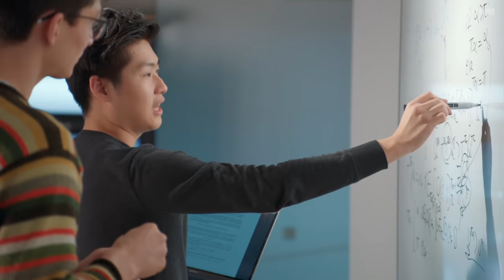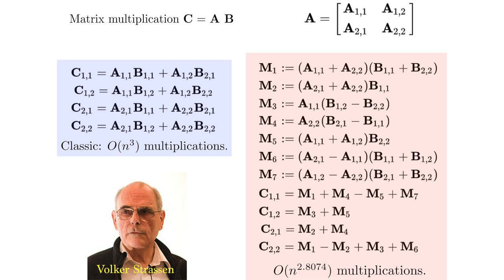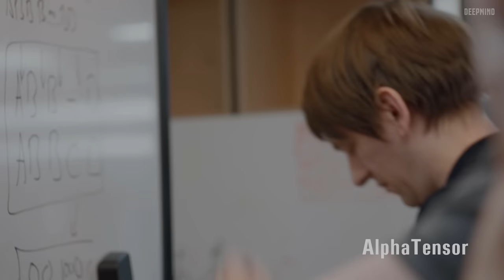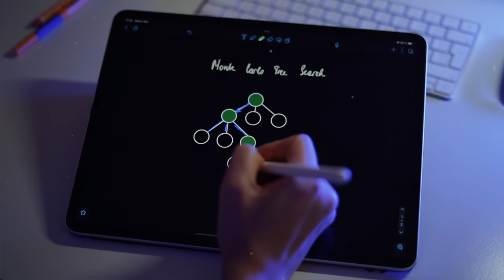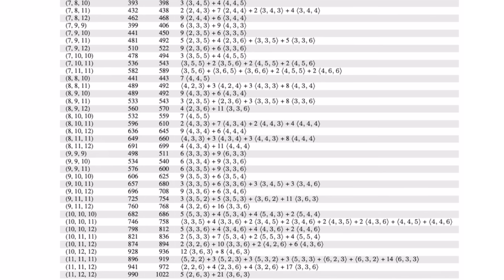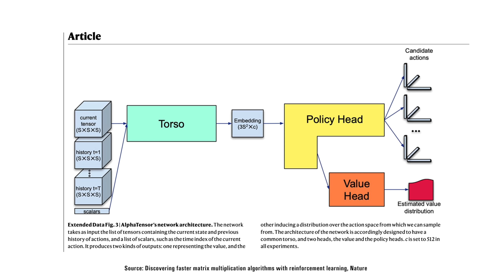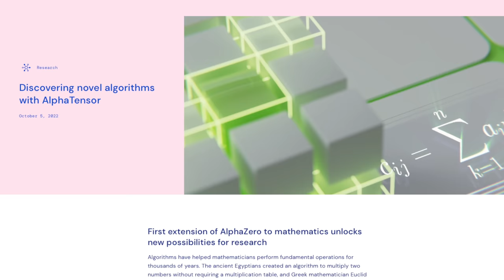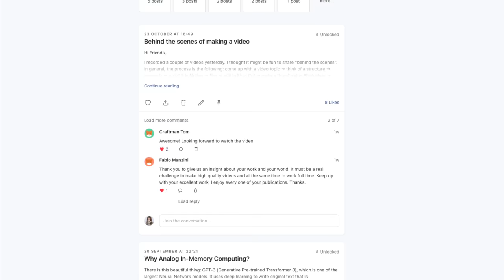DeepMind's AlphaTensor AI is a Game-changer !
In this video I discuss new Deepmind's AlphaTensor algorithm and why this work is so important for all the fields of Engineering!

My Gear:
Camera Sony Alpha 7 III
Lens Sony 50mm F1.8
Mic Sennheiser